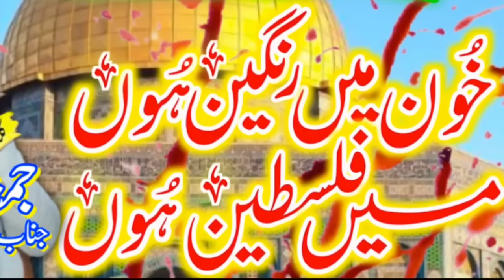Palastine Khoon Mai Rangeen Hou Mai Palastine Hou! Sad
khon Mai Rangeen Hu Mai Palastine Hu
mai Palastine Hu.
Sad Tuching Naat Sharief
Palastine